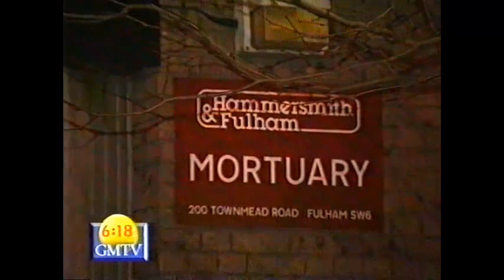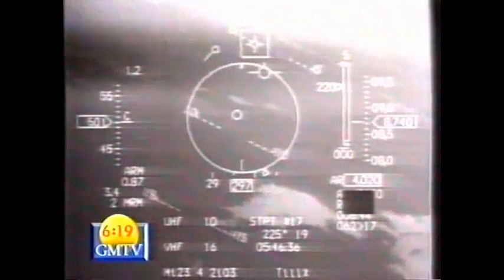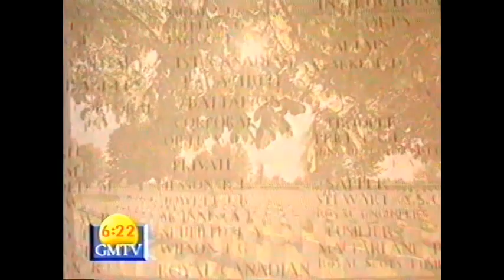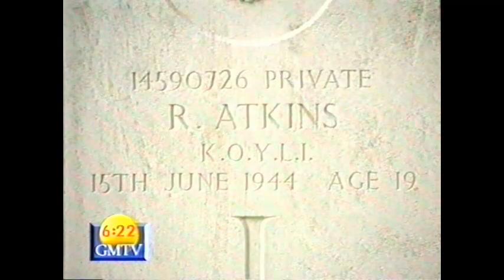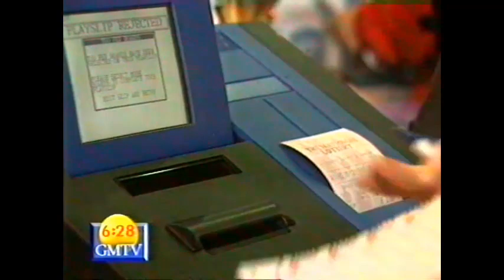GMTV News Review of 1994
A rundown of the main news story's of 1994.